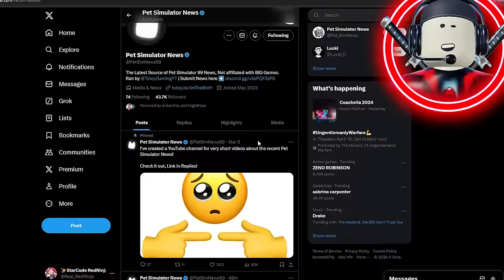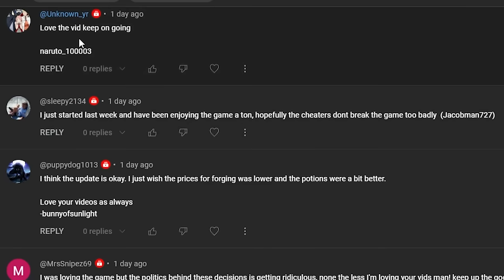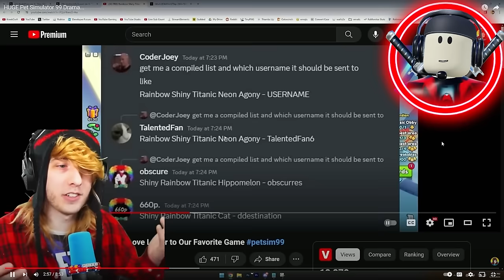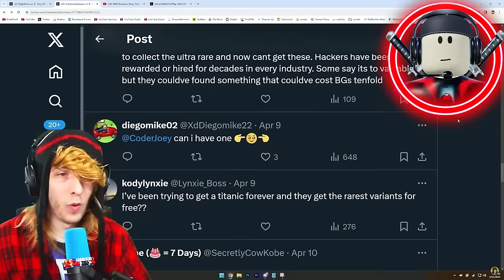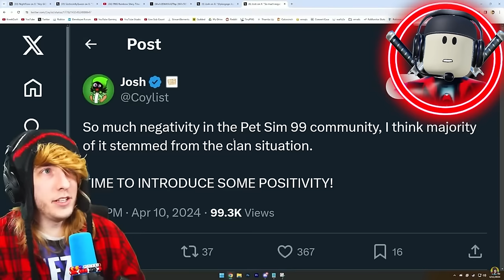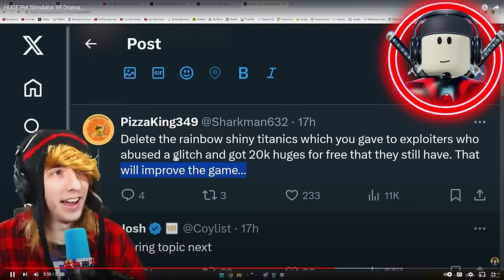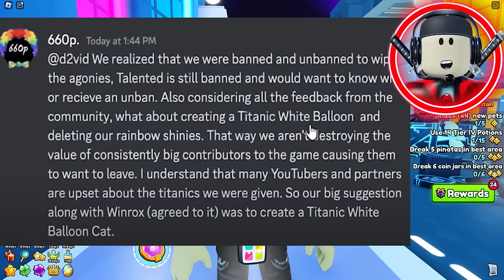I Might Get BANNED For This🤦‍♂️...HUGE Pet Sim 99 Drama Pt 2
Thank you for supporting me by using Starcode Redninja when buying robux

Youtube Al Stuff:
Pet Simulator 99, Pet Simulator, Pet Sim 99, Pet Simulator 99, pet sim 99 daycare, huge pet daycare, titanic daycare, forever pack, huge rich cat, secret banana, secret lucky block, secret coin, how to get your first huge pet, how to get a huge pet fast, how to make diamonds fast, how to get more diamonds fast, how to make more gems fast, active huge egg